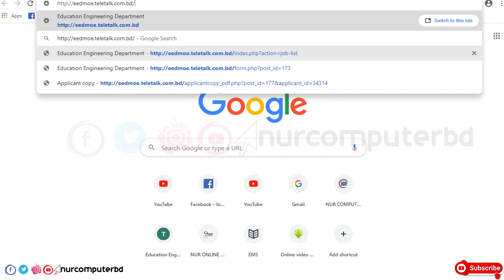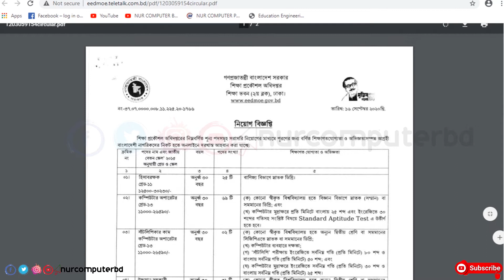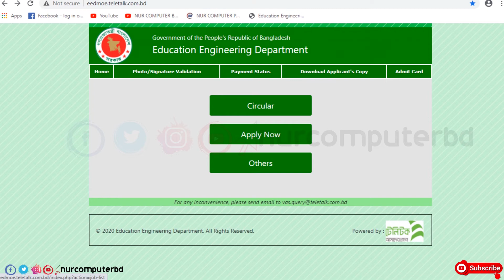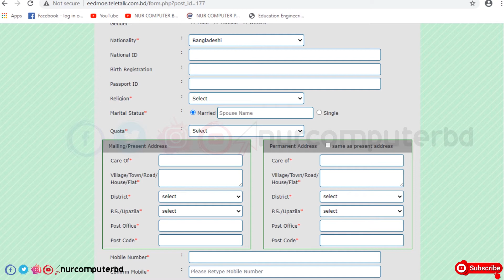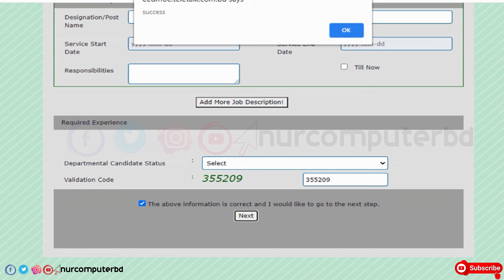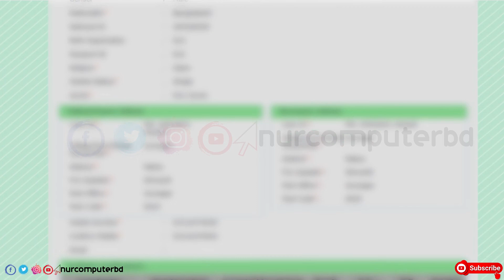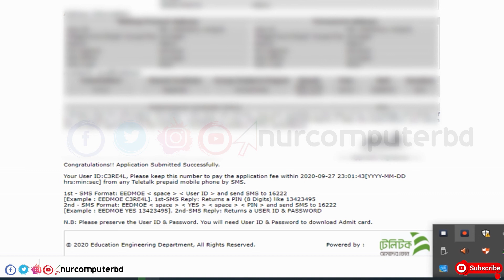EEDOME Jobs Circular 2020 | Shikkh Prokoshol Jobs Circular 2020 | শিক্ষা প্রকৌশল অধিদপ্তর